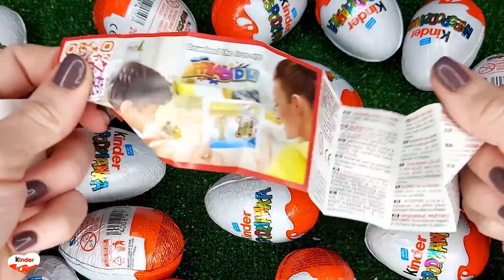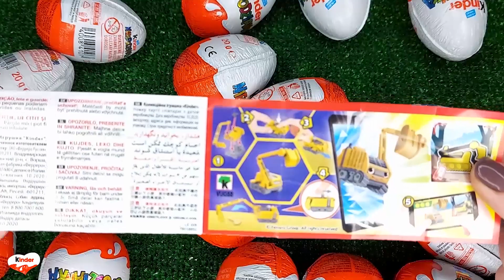NEW!!! 400 Yummy Kinder Joy Surprise Egg Toys Opening A Lot Of Kinder Joy Chocolate ASMR #4559